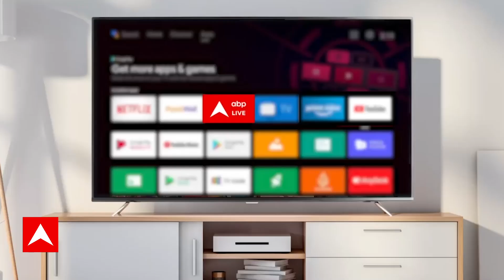Delhi News : चीन से फंडिंग को लेकर निजी वेबसाइट पर NIA ने मारा छापा | Terrorism Funding